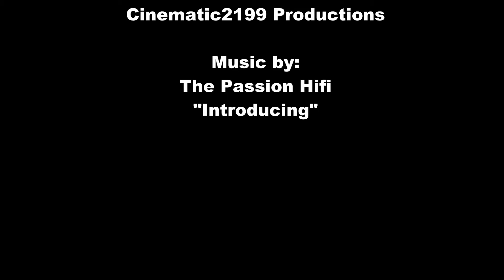Miss Jennipher Channel Intro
Introduction/promo video for the missjennipher channel on YouTube.